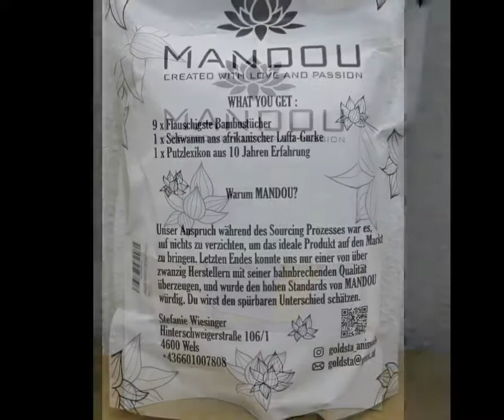Ein Schwämmchen und neun Putztücher aus 100% Bambus